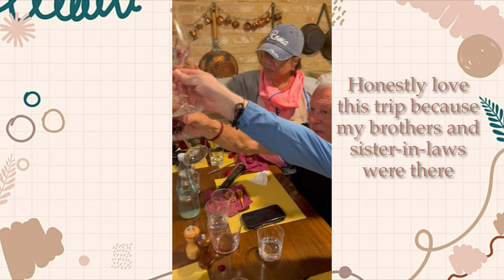Europe Trip 2023 || Vlog 13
Credits to my mom for some of the clips

Hi! My name is Via, my husband Kevin and I post videos here whenever we can! We love to share videos of our small family!

viarodriguezzz